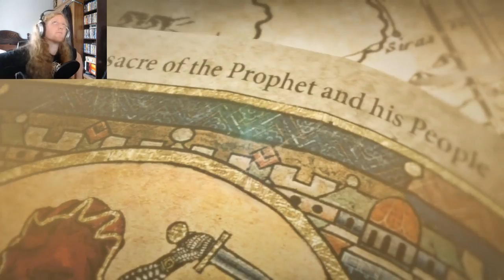Rise Of The Tomb Raider, Walkthrough Part 3 - hunting away the hours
Part 3 of my playthrough of the grand game, Rise of The Tomb Raider. The hunting/upgrade aspects are starting to talk hold of the story.